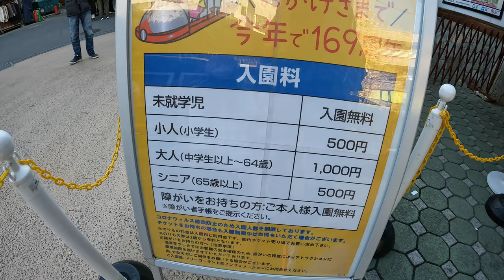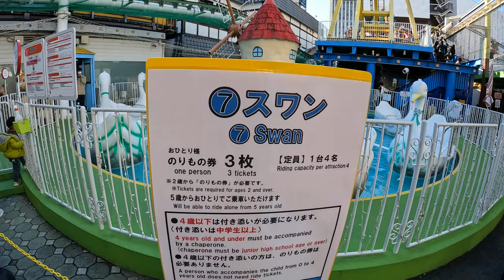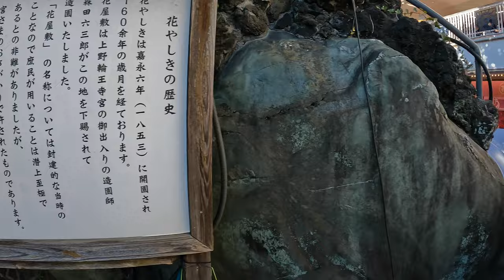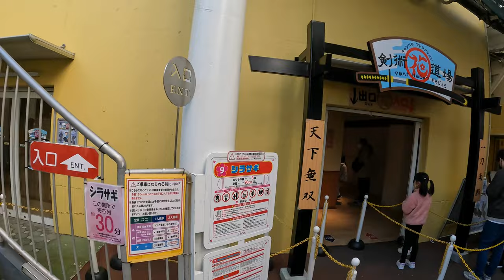This is the oldest theme park in Japan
Said to be the oldest operating theme park in Japan, Hanayashiki is in Asakusa district in Tokyo Japan. It isn't big though so you could just walk right by it. IF you didn't know what was going on, you'd think the fair was in for a weekend and you weren't allowed in. It looks shut off and exclusive but its anything but. I go inside this park and show you around and hold down my lunch while going on a few rides. after that we check out the several cotton candy options they have, and did I mention they have one of those awesome ice cream vending machines? Those things make money for sure. Thanks.